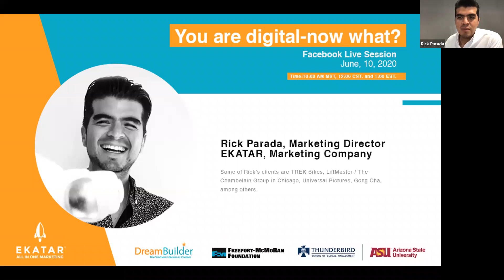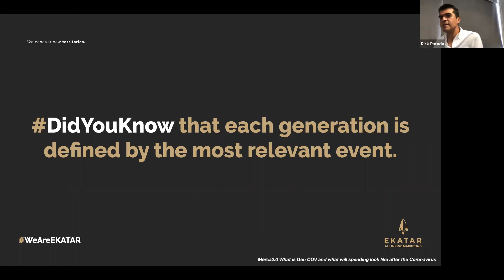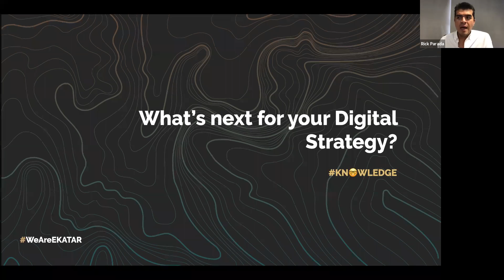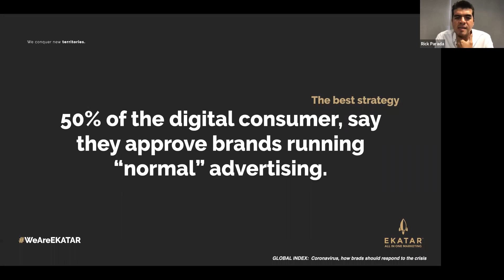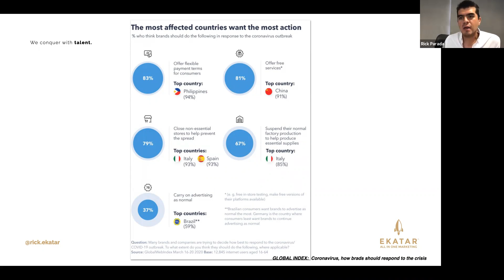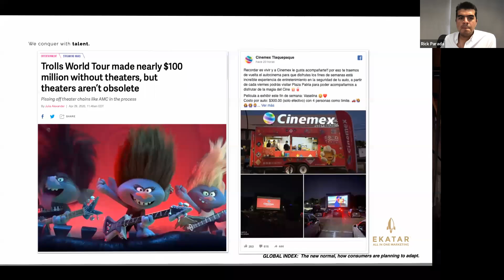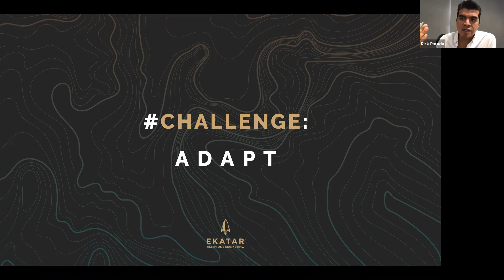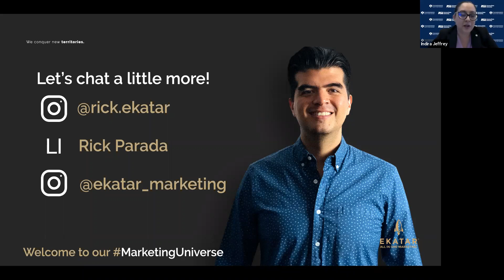GMT20200610 170103 You are di 1920x1050